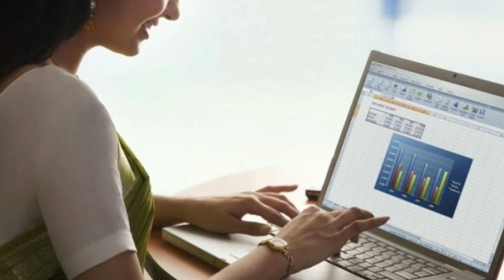आज 10 अगस्त 2023 से लागू 10 नया नियम लागू पूरे भारत में | pradhan mantri awas yojana gramin 2023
आज 24 जुलाई 2023 से लागू 10 नया नियम लागू पूरे भारत में केंद्र सरकार का ऐलान | pradhan mantri awas yojana 2023

Namaskar Dosto Iss Video Me Hum Bataye Hai Ki Aaj Pure Bharat Me 10 Nye Niyam Lagu Aur 5 Chije Band Toh Dosto Mujhe Umeed Hai Ki Ye Video Aap Logo Ko Pasand Aaya Hai Toh Dosto Like Comment Shere And Subscribe Kare.

Aaj pure bharat me 10 naye niyam lagu
pm awas yojana me 10 nya niyam lagu
pure bharat me 10 nye niyam lagu
aaj pure bharat me nye niyam lagu
29 june se lagu nya niyam pm awas yojana gramin aur sahari me
pm awas yojana me nya niyam lagu
aawas plus me nya niyam lagu
aaj 4 june se pure bharat me 3 Chije Band
pm awas yojana ka 3 Chije Band 2023 me
4 badi niyam lagu pm awas yojana me
15 april se lagu 3 badi badlow
aadhar update
today mousam jankari
today breaking news
today news
Sarkari DNA
educational Dost
asli Sach
digital sahayahta